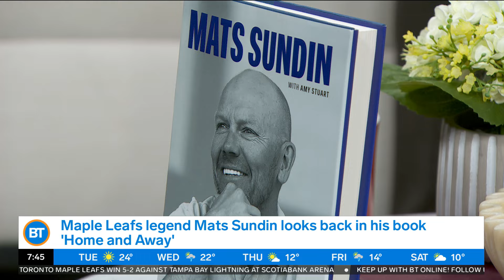Leafs Legend Mats Sundin on his new book ‘Home and Away’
Former Toronto Maple Leafs Captain, Mats Sundin, joins BT to discuss his new book ‘Home and Away’. The Hall-of-Famer also chats with Sid and Meredith about his legendary career.